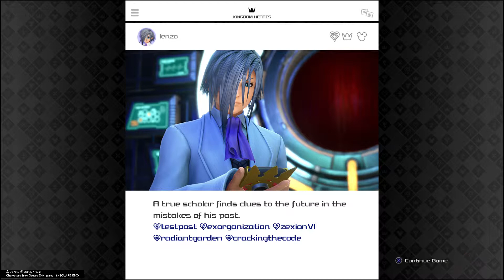KINGDOM HEARTS 3 Pt.27 - JUST LIKE IN THE GAME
PAC-MAN'S A BAD GUY?!?!?!?!